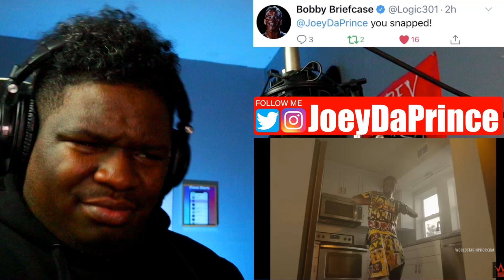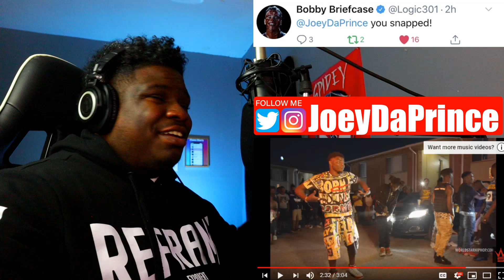Breadwinna GDawg Feat. 9lokknine “Millionaires” (WSHH Exclusive - Official Music Video)